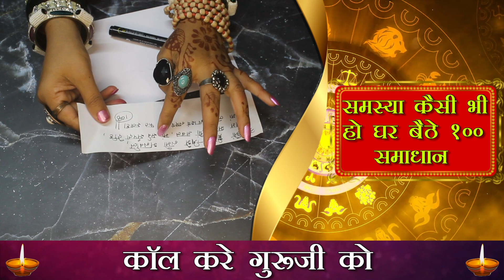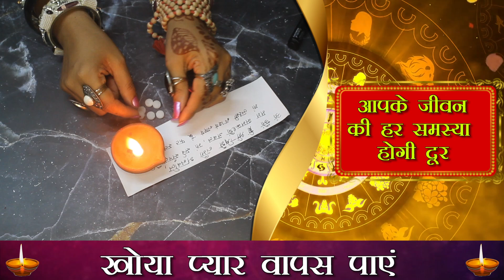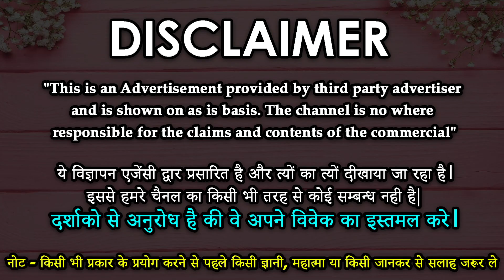कपूर जलाकर करे अपना खोया प्यार अपने वश में || KAPOOR SE VASHIKARAN